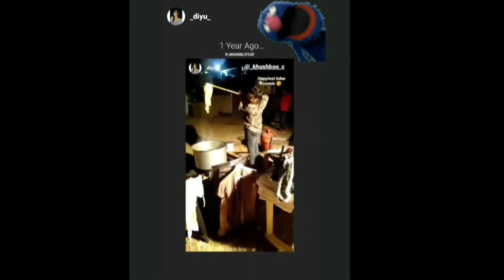Working Stills | Behind The Scenes in 2021